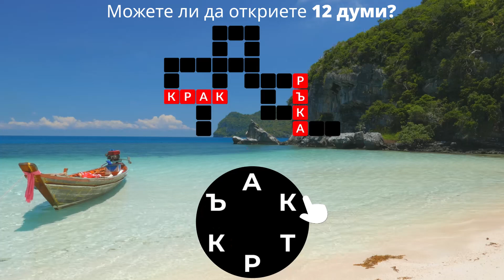bu 0510 kpatbk 196 16 9 m